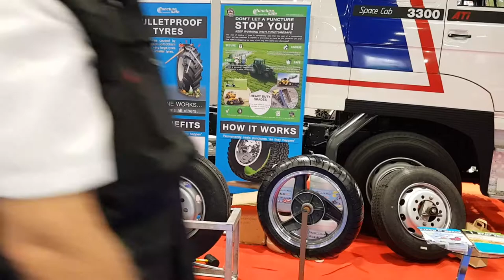PunctureSafe, Speedy Hire PLC Expo Video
PunctureSafe at the Speedy Hire Expo October 2019